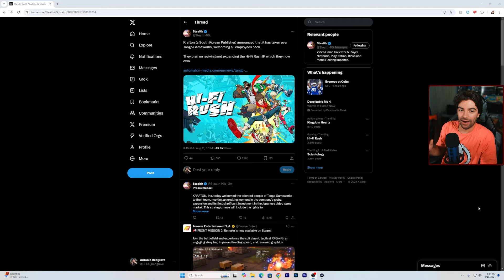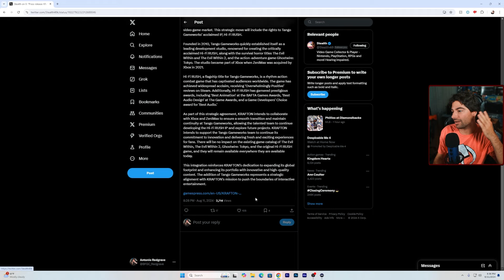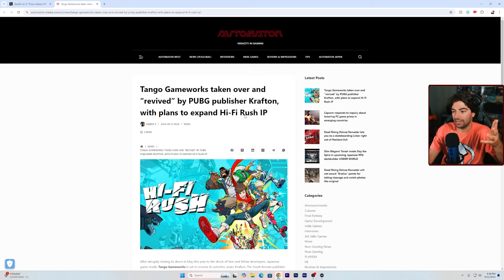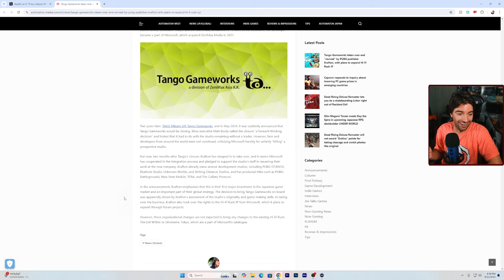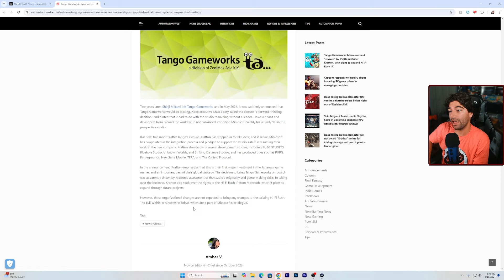Hi-Fi Rush Is BACK! | Tango Gameworks Revived by PUBG Publisher KRAFTON | My Thoughts & Reaction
Just a few months ago, Tango Gameworks was shut down by Microsoft. Today, they have been revived by KRAFTON! This means that Tango, all of their employees, and the critically acclaimed Hi-Fi RUSH will continue to thrive under a new owner. We are truly living in the best timeline.

Let me know your thoughts on this news in the comments!

🎮YouTube Members🎮
Mat Farias

PUBG publisher Krafton has acquired Tango Gameworks and the Hi-Fi Rush IP from Xbox as part of a 'strategic agreement'.

The firm says it is working with Xbox to enable a 'smooth transition' so that the Tango team can "continue developing the Hi-Fi Rush IP and explore future projects".

Tango Gameworks was one of four Bethesda studios that Microsoft announced plans to shut down back in May. It was formed by Resident Evil creator Shinji Mikami in 2010, and was responsible for The Evil Within, The Evil Within 2 and Ghostwire Tokyo, before launching Hi-Fi Rush in 2023 to critical acclaim. Xbox acquired the studio in 2021 as part of its $7.5 billion purchase of Bethesda parent company Zenimax.

Despite the critical success, Microsoft announced it would be closing Tango Gameworks as part of efforts to focus on "high-impact titles". It also announced closures for Redfall developer Arkane Austin, Mighty Doom studio Alpha Dog and Roundhouse Games.

Krafton said that the acquisition will have no impact on the availability of Tango's previous releases, and that they will remain available where they are currently.

The firm said in a statement: "This integration reinforces Krafton's dedication to expanding its global footprint and enhancing its portfolio with

innovative and high-quality content. The addition of Tango Gameworks represents a strategic alignment with Krafton's

mission to push the boundaries of interactive entertainment."

Krafton is a South Korean publisher that's best known for publishing the hit PUBG: Battlegrounds, TERA and The Callisto Protocol. Its portfolio of studios includes Bluehole, PUBG Studios, Striking Distance, Neon Giant and more.